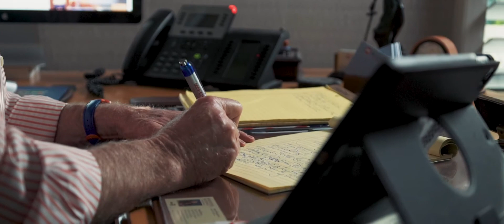What is PIP Insurance in the state of Florida? | Meldon Law Firm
What is PIP Insurance in the state of Florida?

People are often confused about what PIP is, whose insurance company pays out the benefits in the event of an accident, and what is meant by Florida being a “no-fault” State.

Gainesville and Ocala car accident attorney Jeffrey Meldon wrote the book Buying Florida Auto Insurance – A 3 Step Approach to Purchasing Adequate Auto Insurance at Competitive Pricing.
You can request your free, no-obligation guide book by contacting our office at or filling out the request form.